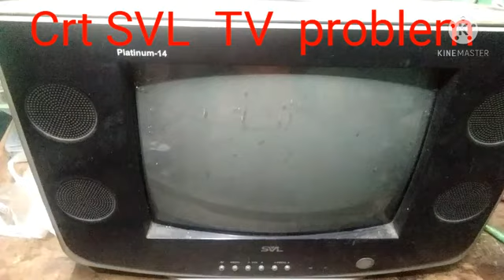How to Repair crt tv problem is EHT Spar. my chenal electronis help Pro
How to Repria CHIAN Tv Eht Spar EHT no   SBC/1010A